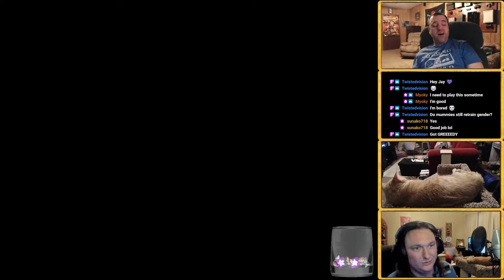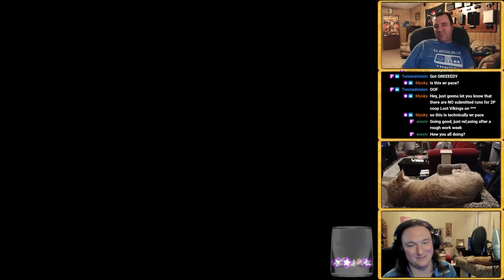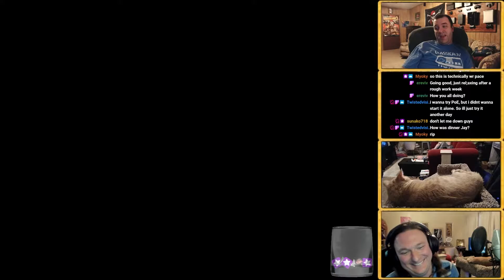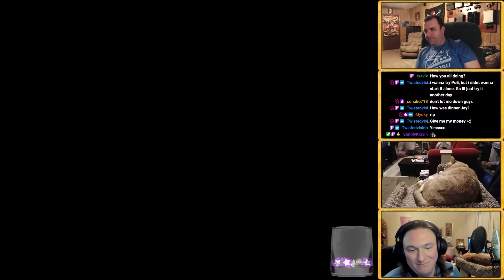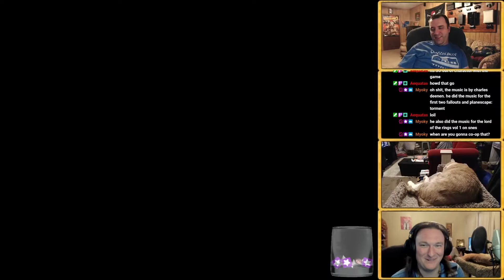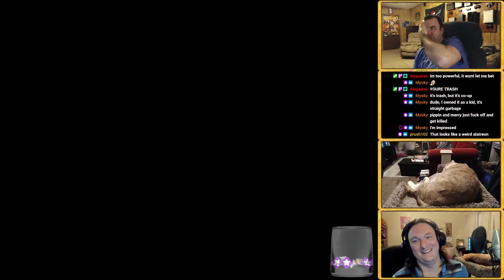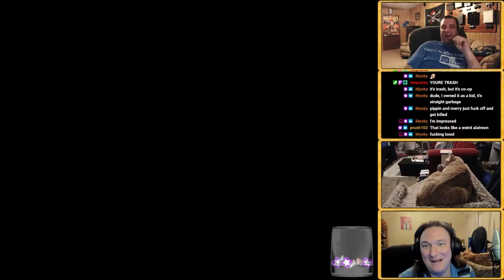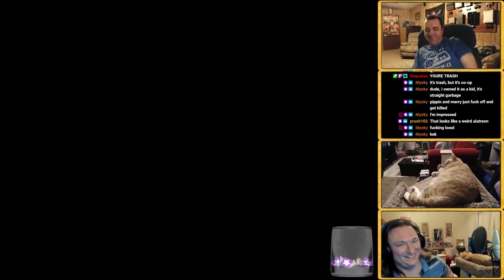The Lost Vikings - Parsec Multiplayer - Episode 3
Hey everyone! This is a multiplayer let's play of The Lost Vikings using the Parsec program which you can find a link to below. I remember growing up playing this game. It instilled within me a love for puzzles and vikings!